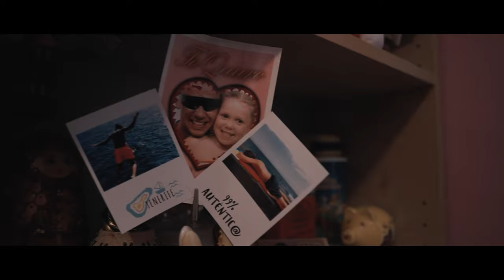MI HIJA KIOWA CUMPLE 18 AÑOS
Hoy mi hija Kiowa cumple 18 años y este es uno de los mejores regalos que puedo ofrecerle ya que aun sigo sin verla y me la han revirado totalmente. Las leyes injustas en España contra los hombres y padres que nos preocupamos por nuestros hijos siguen sin cambiar y he tenido que luchar durane 18 años por su bienestar aguantando injusticias y palos de hembristas con la complicidad de algunas personas y administraciones. Esto es un breve resumen de lo que tiene que pasar un padre en España si lucha por el interés de su hija contra viento y marea, con las leyes en contra y contra miles y miles de millones de euros mal gestionados que maltratan a familias enteras. He ganado algunos pleitos que son pioneros en España pero aun quedan otros más que si no gano habré luchado hasta el final creando precedente como personaje público y dando al núcleo del hembrismo. A luchar y a reír siempre. Feliz cumpleaños Kiowa.